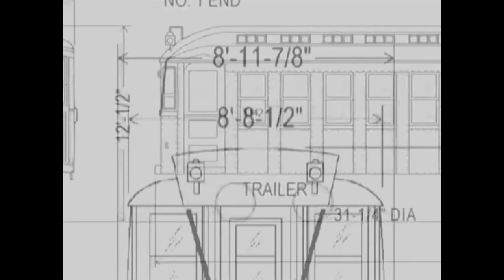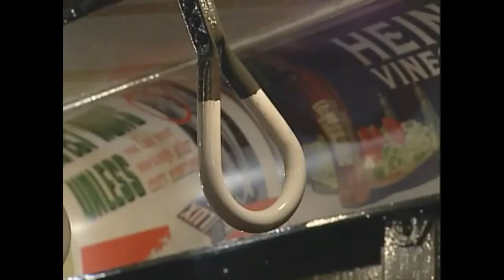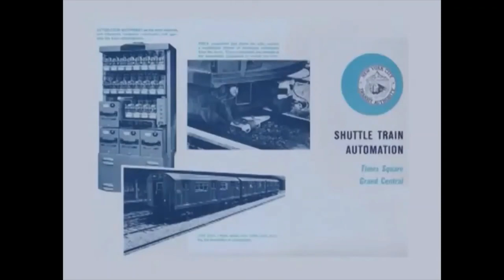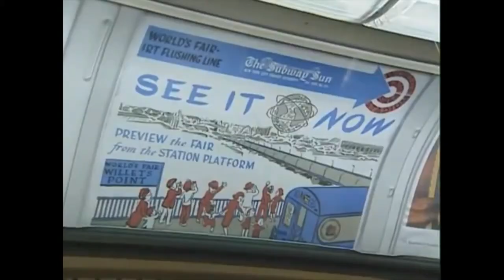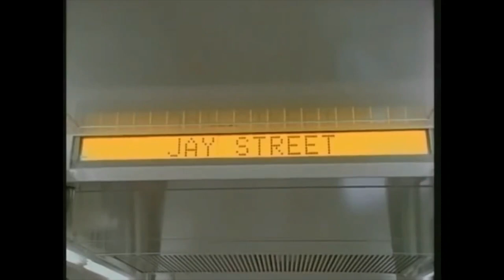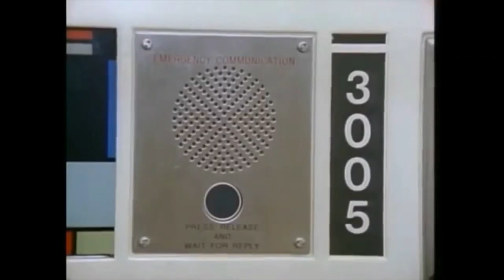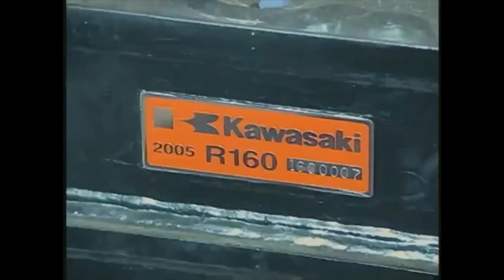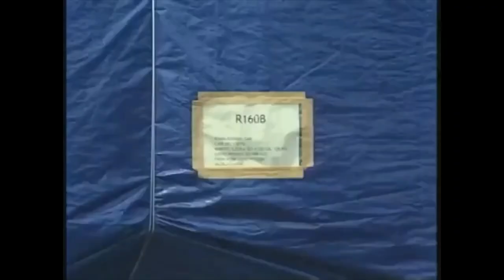New York City Subway System - Historical Look from 1904 through 2004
Ever wonder how the intricate subway system in New York City began? This documentary takes us from 1904 all the way through to 2004, highlighting the history of the world famous NYC Subway.